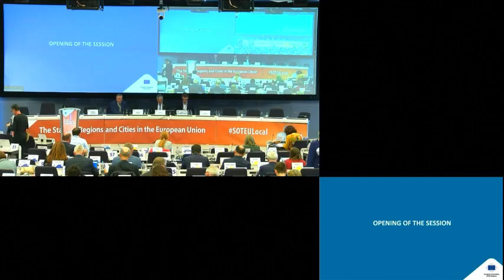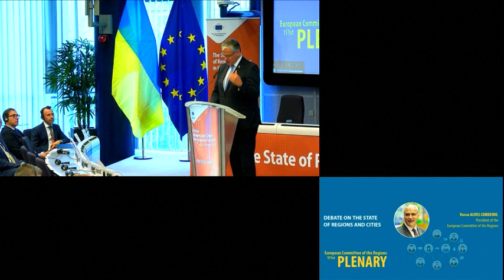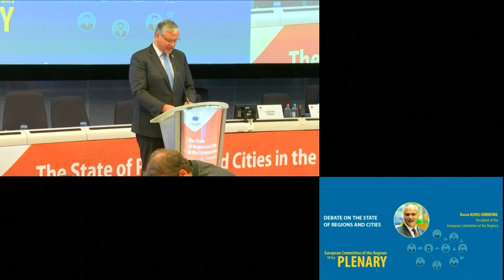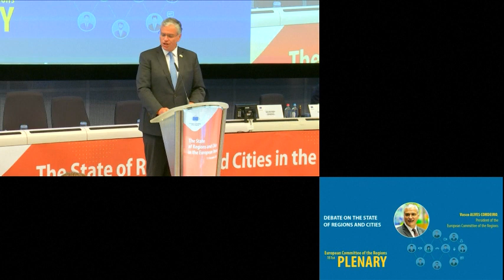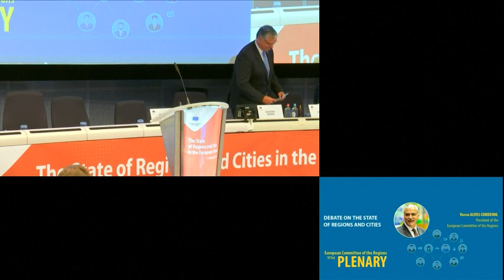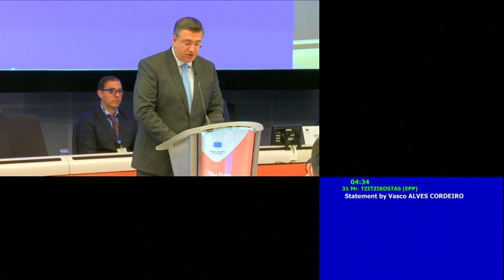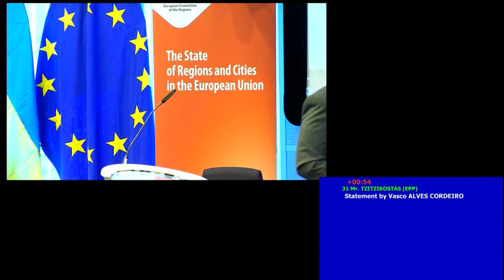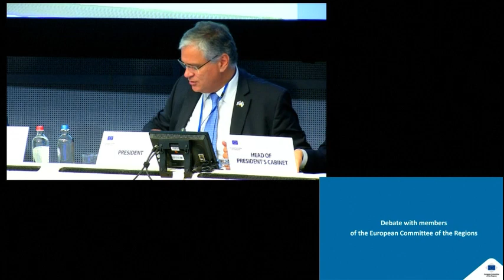Debate on the 2022 EU Annual report on the State of Regions and Cities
Debate on the 2022 EU Annual report on the State of Regions and Cities with members of the European Committee of the Regions